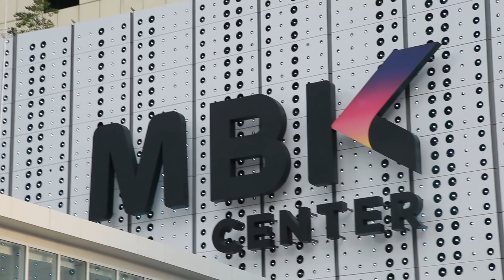คุณแม่วัยใส ควงคุณพ่อบุกสยาม ถามเรื่องท้องในวัยเรียน!!!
คริส-เจน นักแสดงนำจากซีรีส์ "คุณแม่วัยใส" บุกสยาม อยากรู้ความคิดเห็นของวัยรุ่นไทย "จะทำยังไงถ้าท้องในวัยเรียน?"

ติดตาม คุณแม่วัยใส The Series
ทุกวันเสาร์ เวลา 19:00 น. ทาง LINE TV ONLY